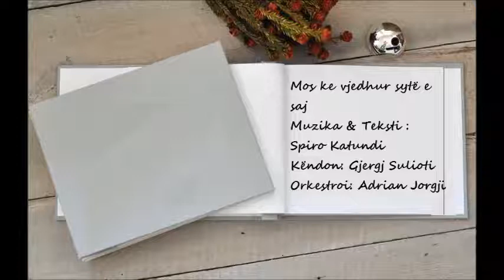Gjergj Sulioti - Mos ke vjedur sytë e saj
Lyrics: Klito Fundo
Singers: Gjergj Sulioti
Οrchestration performance: Adrian Jorgji
Album: Gjergj Sulioti /Korça qyteti që nuk vdes
Cover portrait by Thanas Dushku
Artistic direction/Historical research by Aleksandrinos Economidis

**Spiro Katundi është këngëtar. Rrjedh nga një familje e thjeshtë me prejardhje disa breza klerikësh. Babai i tij shërbeu si klerik deri në vitin 1967 në periudhën, që u ndalua feja. Spiro Katundi ndoqi rrugën e babait si klerik duke u pranuar si i tillë në vitin 1992. Eshtë i martuar dhe ka dy fëmijë. Që i vogël u shqua, për prirjet e tij artistike, që më vonë do të konsolidohej si artist i kompletuar. Fillimet e jetës artistike janë, qysh në shkollën tetëvjeçare duke marrë pjesë gjallërisht në aktivitetet artistike. Në vitin 1967 fillon si aktor protagonist në teatrin e kukullave të qytetit. Në vitin 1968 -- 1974 njëkohësisht aktivizohet edhe në Teatrin Profesionist Andon Zako Çajupi Korçë, me role të vogla. Në vitin 1974 kryen shërbimin ushtarak në Cerrik ku u aktivizua si këngëtar dhe si krijues. Dhe merr pjesë në Festivalin e katërt të këngës të muzikës së lehtë në qytetin e Elbasanit, e më vonë në 1975 në Festivalin e 5-të të këngës. Gjatë kësaj periudhe shquhet edhe si krijues tekste këngësh për fëmijë dhe të rritur. Në vitin 1976 del përpara publikut korcar në një koncert të Estradës Profesioniste "I duam këngët tona", duke u bërë shumë i njohur si këngëtar, dhe për 15 vite rrjesht debutoi me sukses. Në vitin 1983 ftohet për të marrë pjesë si këngëtar në Festivalin 22-të Kombëtar në RTSH, duke debutuar në 7-të festivale deri në vitin 1987, si dhe në Festivalet e interpretuesve në RTSH, përkrah zërave më të njohur të këngëtarëve te shquar të muzikës dhe afirmohet si këngëtar i suksesëshëm dhe vlerësohet si prurje nga më të mirat të atyre viteve, për vokalin e tij. Në vitin 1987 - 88 dekorohet nga Ministria e Kulturës, me çmimin "Naim Frasheri" të klasit të 2-të e të 3-të. Krahas Estradës Profesioniste të Korçës debuton dhe në Korin karakteristik "Lira", deri në vitin 1991 ku erdhën dhe ndryshimet e mëdha në vend. Po këtë vit i bashkohet korit të Kishës Orthodhokse dhe në muajin shkurt 1992 fillon studimet në Akademinë Teologjike "Ngjallja" në qytetin e Durrësit. Në Maj 1992 gradohet si dhjak dhe në Nëndor të po këtij viti gradohet prift, duke fituar më vonë të gjitha gradat më të larta, që i takojnë një prifti familjar. Ai mban titullin "Ikonom". Mbasi përfundoi studimet në Akademi ai vazhdon deri më sot, të shërbejë në Kisha të ndryshme dhe për disa vite drejton Kishën e Mitropolisë së Korçës. Të qënurit e tij klerik nuk e la mbrapa aktivitetin e tij krijues dhe artistik. Me iniciativën e tij në 1992 u ngrit kori për fëmijë në Kishën "Profiti Ilia" dhe në vitin 1993 u ngrit kori i burrave po në këtë Kishë. Në vitin 1998 ngriti korin "Shën Niketa", më 1999 korin e kishës së "Shën Thanasit". Në vitin 2000 botoi librin "Hymne dhe topare", në vitin 2008 botoi librin "Krishti lind lavdërojeni". Po punon edhe për dy libra të tjerë. Për 20 vjet pa u ndalur ka krijuar këngë për fëmijë me tekst e muzikë të tij duke u ndeuar çdo vit me çmime të dyta e të treta ne Festivalet e Fëmijëve në Korçë dhe këtë vit në muajin Maj, fitoi çmimin e parë me tekst e kompozim të tij në Festivalin e 52-të. Spiro Katundi ka realizuar dy koncerte recitale për fëmijë në vitin 1999 "Me ne vëllazëroni" dhe në vitin 2002 "Me këngë e poezi në vite". Po kështu me krijimet e tij ka realizuar koncerte recitale për të rritur në vitin 2009 duke përmbledhur këngët e tij të krijuara me titull "Me miqtë në vite" dhe në vitin 2011 "Malli i harruar". Spiro Katundi është një nga artistët më të njohur të qytetit të Korçës si krijues i muzikës dhe teksteve të këngs. Njëkohësisht ka një numur të madh krijime në poezi, të cilat shpejt do të përmblidhen në një botim libri. Periudha 47 vjeçare ka shpalosur në karierën e tij artistin e 35 këngëve të muzikës së lehtë për të ritur, 48 këngëve për fëmijë, 58 poezi dhe tekste këngësh, artikuj të ndryshëm në Revistën "Tempulli", Mbrëmje letraro - muzikore për fëmijë me rastin e Krishtlindjeve...e të tjera. Në vitin 2018 u nderua me çmimin e dytë në konkursin e poezisë në Korçë organizuar nga Universum Albania, me poezinë "Ndaj të quaj mbretëreshë". Në Maj të 2019 zgjidhet anëtar i bashkimit të poetëve "Muza Poetike". Në Qershor 2019 zgjidhet anëtar i "Unionit global të poetëve Shqiptarë". Në Shtator 2019 u zgjodh anëtar i "Unionit botëror të poetëve" dhe mban Titullin "Ambasador" i përhershëm i botës të poetëve të bashkimit botëror i nivelit 23 nga 25 nivele të Unionit botëror. Krijimtaria e tij është në vazhdim gjithmonë. Një pjesë e mirë e krijimtarisë së tij është botuar në faqen e tij në Fb si dhe një pjesë e mirë e këngëve të krijuara për fëmijë e të ritur janë në Youtube. Aktiviteti i tij është i larmishëm në vazhdim si në muzikë dhe në poezi.